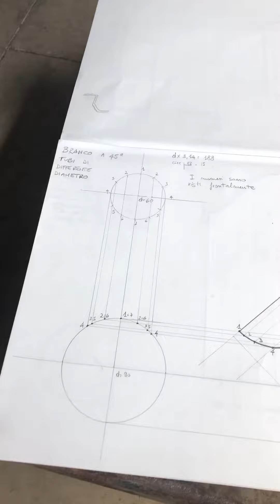Corso Tubista Industriale - Scuola Metalmeccanica ITAFORMA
🔥Il più importante Corso da Tubista Industriale che sia ma stato progettato in Europa 💪

Tutti i corsisti che partecipano, ricevono proposta di lavoro immediata 💥

Il corso parte da 0, dura 200 ore di vera pratica e teoria in officina di Piping e Tubazioni.

I corsisti impareranno a leggere il disegno tecnico, lo sketch, tagliare con sega a nastro, mola, cannello; Accoppiare tubi, flange, valvole, raccordi, ecc; Puntare i pezzi saldando a TIG ed Elettrodo; Tracciare; Costruire Branchi; Costruire linee di Piping e Tubazioni da disegno, ecc.

Subito dopo il corso se i corsisti saranno auto muniti e disponibili a trasferirsi, andranno subito a lavorare presso aziende di tutta Italia che hanno prenotato Tubisti da Assumere.

Per Info:
Scuola Metalmeccanica ITAFORMA